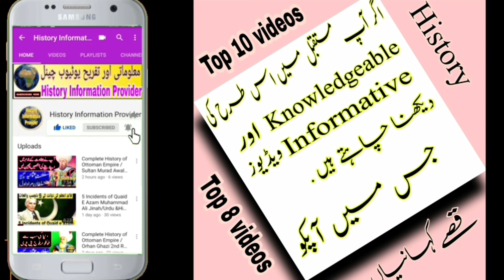World 8 Dangerous Selfies Which caused death/ Dunia ki 8 Khatarnaak Selfies Jo Moot Ki wajah Bni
Assalam u Alikum friends
Dosto Aaj Ki Humari is Video Main Hum Apko Btayen Gy Dunia Dunia Me Selfies Ki Waja Se Hone Wali 8 Death Ke Bare Main Jo Insani Jan Lene Ki Waja Bani.